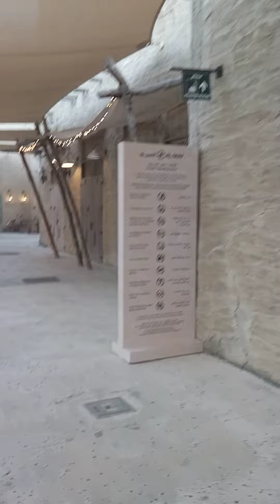Al Seef: where old Dubai meets the new | Creekside